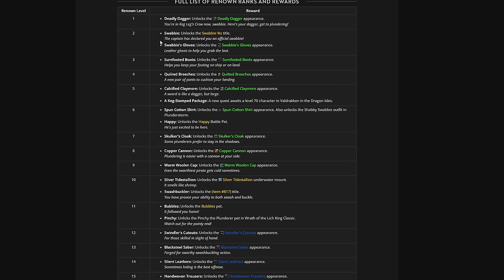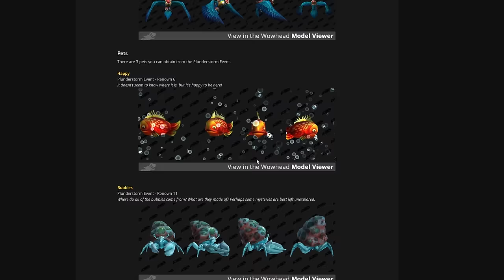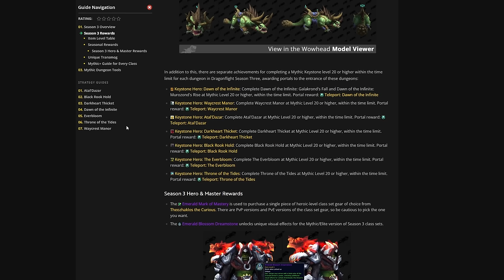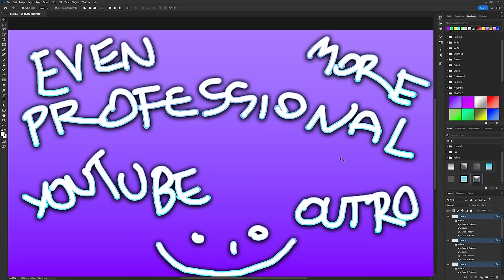Raid, M+ & PvP Have Less Rewards Than A Limited Time Event, Combined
Dragonflight Season 3, Patch 10.2.6: Raid, Mythic+, PvP - Where are the rewards?
Why have we been getting so little to work towards to in the competitive activities of WoW?
Shouldn't it make players more willing to put time into every Season if they had more things to earn?

00:00 Plunderstorm Rewards
01:25 Rewards...Everywhere else
03:50 What if we had. way more?
06:20 More Interest in Seasons
07:30 What could go wrong?
10:20 So, where's the juice?
12:24 TY PATRONS! & Free ways to support!